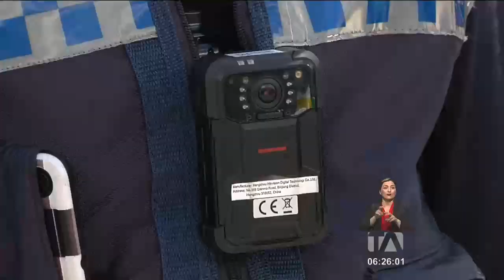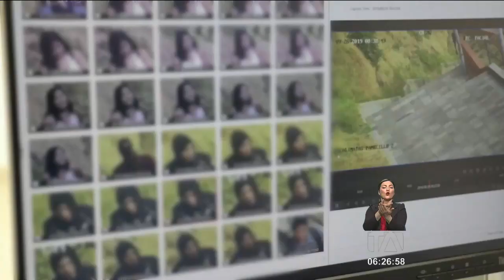Concejales metropolitanos cuestionaron el uso de Bodycams